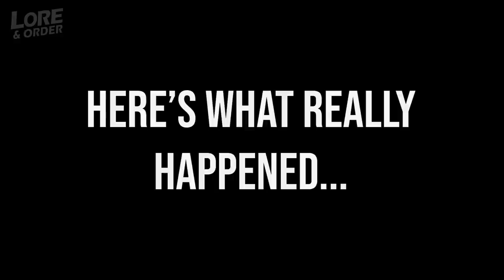The Council of Mankind Explained [Dying Light 2]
So... it seems I made a slight mistake and a little inaccuracy in one of my previous videos. I spoke about The Banshee Comic and the Military's role in Black Monday. The Council of Mankind is significant in putting that right, so here's a video discussing the council of mankind, and what went on at those meetings.

ALL GAMEPLAY FOOTAGE IN THIS VIDEO WAS  RECORDED & CAPTURED MYSELF
STOCK FOOTAGE PROVIDED BY artgrid.io

Equipment;

PC Specs (for those that are interested):
- CPU: AMD Ryzen 7 3800X (8 Core)
- GPU: AMD Radeon RX 6700XT (12GB)
- RAM: Corsair Vengeance RGB Pro (32GB - 2x16GB)